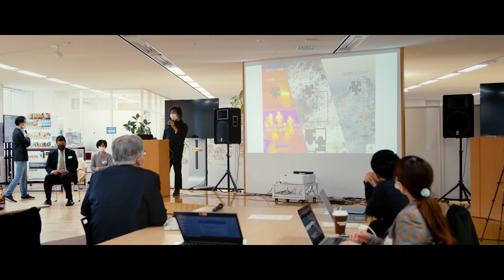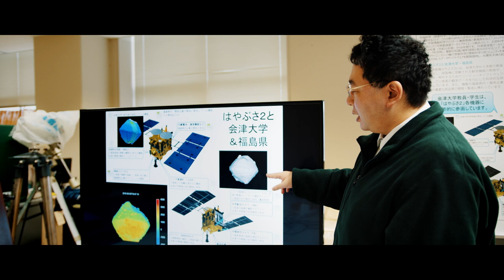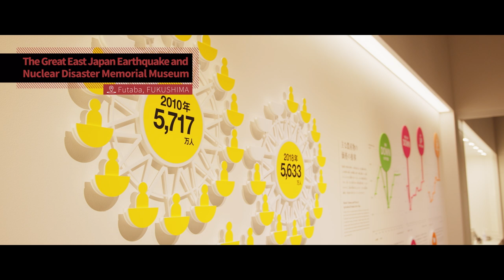【FUKUSHIMA INDEX】DOCUMENTARY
伝統と革新が織りなす場所、FUKUSHIMA(福島)。
2011年の大地震から 10年の月日が経ち、
FUKUSHIMA(福島)は多くの町で
かつての賑わいを取り戻しつつあり
さらに、進化を続けています。
この地で未来に向けて挑戦する人々の姿を
追いかけました。